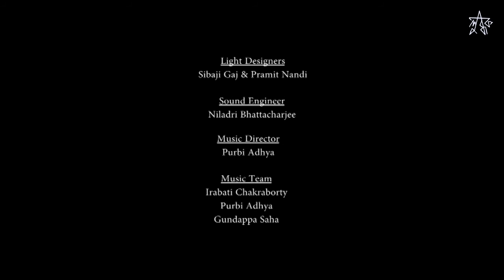Lubdhak presents Antigone - Part 4 (Bengali Play)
LUBDHAK Production
(ANTIGONE)
Casting

Narrator:
Shounak Chakraborty
Srimoy Bhattacharya (Voice Over)

Common People:
Suman Roy
Atanu Kumar Paul
Abhradip Pal

Characters:
Anweshikha Pattanayak (Antigone)
Krishnanjan Pramanik (Creon)
Abhishikta Barman (Ismene)
Arya Datta (Haemon)
Omkar Mazumdar (Oedipus),
Gourhari Chakraborty (Tiresius)
Aniruddha Pan (Demetrius)
Debashish Barik (Messenger)
Arunangshu Pal (Guard 1)
Diganta Parai (Guard 2)
Technical Team

Light Designers:
Sibaji Gaj
Pramit Nandi

Sound Engineer:
Niladri Bhattacharjee

Music Director:
Purbi Adhya

Music Team:
Irabati Chakraborty (Lead Singer),
Purbi Adhya (Chorus),
Gundappa Saha (Acoustic Guitar)

Art Director:
Arindam Dey

Set Designers:
Arindam Dey
Abhradip Pal
Atanu Kumar Paul

Props designers:
Ankan Mukhopadhyay
Jinat Akhtar

Costume Designers:
Mitali Sahu
Mrs. Tumpa Deb

Make-up Artists:
Mitali Sahu
Karnika Biswas
Ramyani Chakraborty
Barnali Das

Stage Manager:
Arnab Ghosh
Assisted by Arghyajit Datta

Director of Photography:
Gundappa Saha

Photographers & Videographers:
Gundappa Saha
Rajkumar Biswas
Sasank Gurajapu
Abhishek Jain
Sajal Chaplot
Arpit Verma

Editors:
Gundappa Saha
Pramit Nandi

English Subtitles:
Ramyani Chakraborty

Assistant Directors:
Abhradip Pal
Suman Roy
Shounak Chakraborty

Script & Direction:
Mandar Maitra
Special Thanks:
Mrs. Tumpa Deb
Girnar Goyal
Shreyas Tiruvaskar
Technical Staffs of Main Auditorium, IITG
 MONTAGE – Photography Club, IITG
 XPRESSIONS – Drama Club, IITG